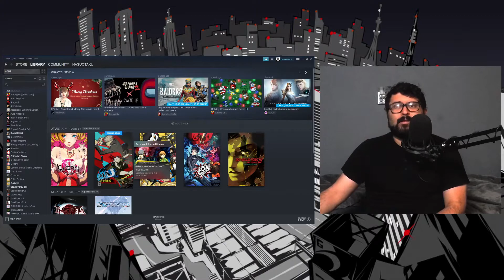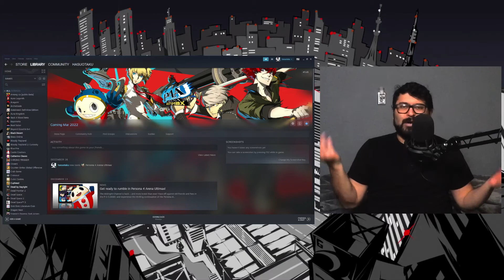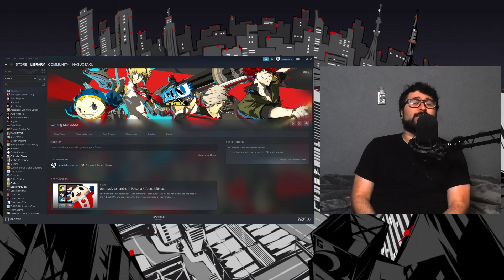Will Persona 4 Arena Ultimax Succeed?!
I doubt this game will fail or die simply due to the surge of Persona fans being at an all time high. I guess I should say Atlus cause Shin Megami Tensei 5 did well. Atlus is on everyone's radar now. I doubt this game won't do well. I do think it will get a physical release, but probably as a Persona 4 Bundle with Golden and Arena Ultimax for consoles in the future. Potentially sold through their own proprietary Shop Atlus sight. Only the future knows what will happen. I'm just here to talk about this.

live ~ @hasuLIVE